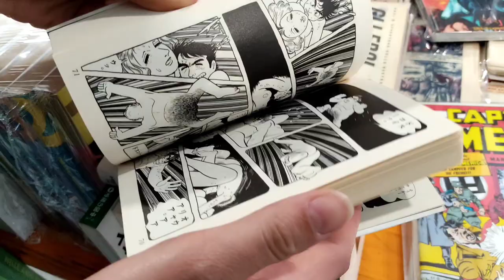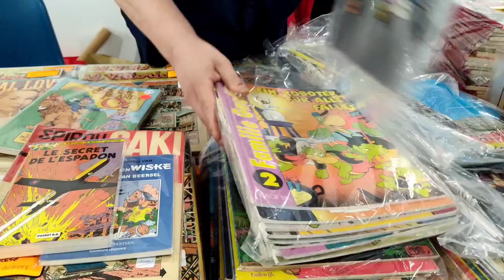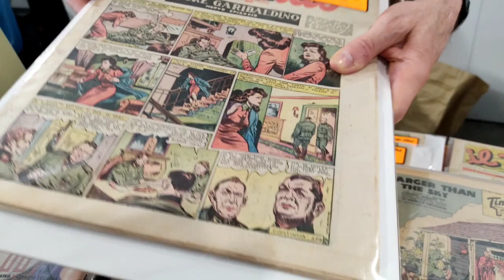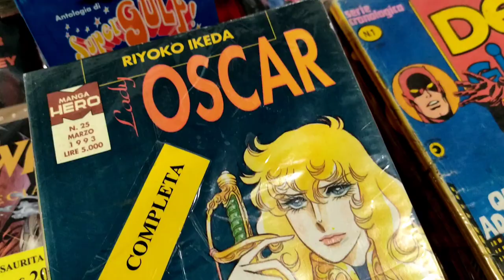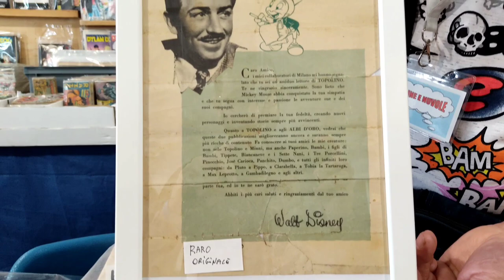Mostra Mercato del Fumetto (Anafi) 2022: Una montagna di sconti, offerte e pezzi da collezione!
🃏 Giunta alla sua 64°edizione, la Mostra Mercato del Fumetto dell'Anafi si pone in netta contrapposizione con un'ampia percentuale di manifestazioni riguardanti la nona arte in cui collezionismo e sconti sembrano scomparire.

🎭 Eventi e ospiti del calibro di Alfredo Castelli e Silvia Ziche, hanno arricchito l'evento dedito alla promozione e preservazione di quest'arte meravigliosa, dalla quale si esce con lo zaino colmo di volumi!

👨‍💻 Le nostre Pagine Social